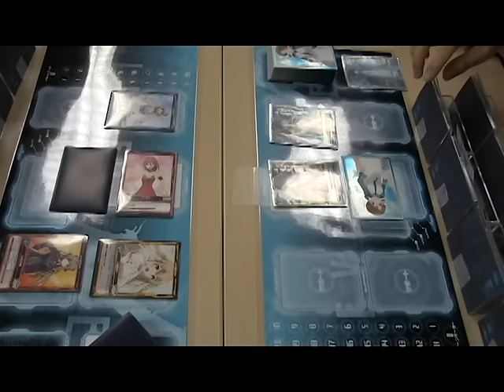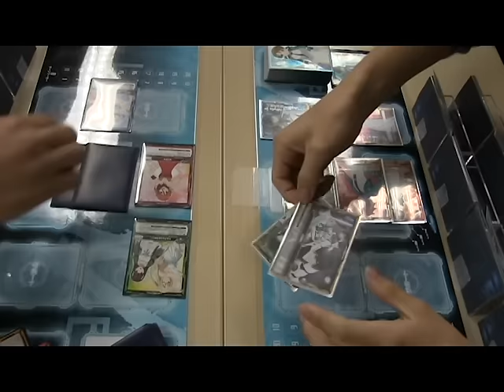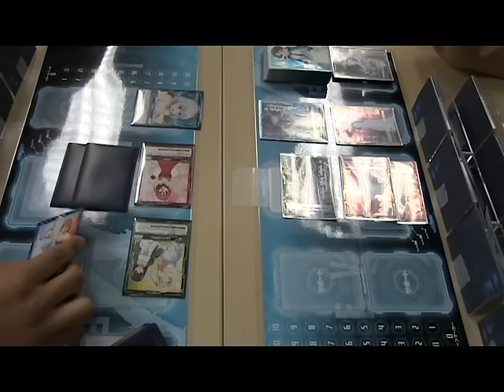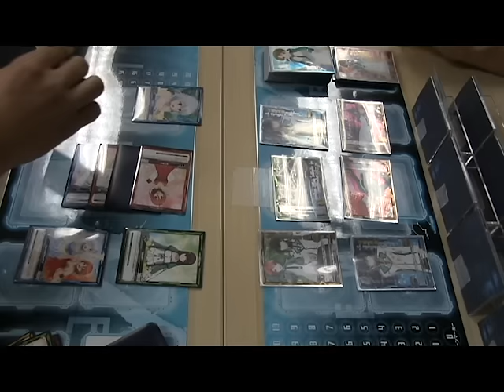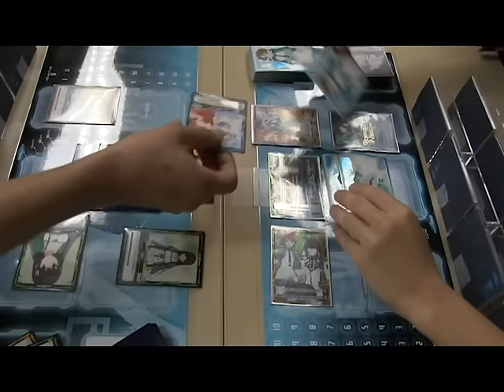レベル・ネオ遊々亭杯予選1回戦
レベルネオ　遊々動画(2015/12/13撮影)

左：サーラマ（甘城ブリリアントパーク）
右：北山 雫（魔法科高校の劣等生）